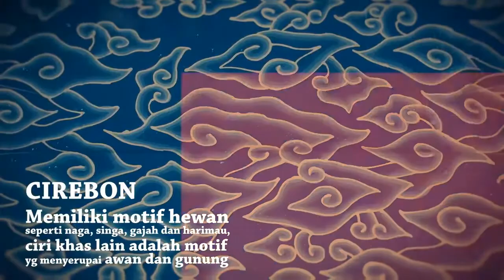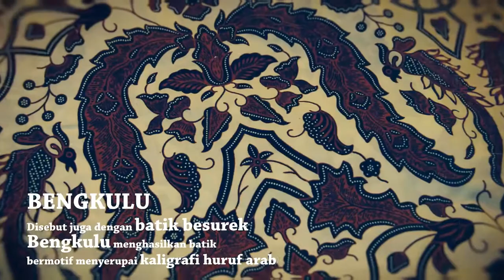INFO SINDO Daerah Produsen Batik Terpopuler di Indonesia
infosindo Memuat data infografik dari Litbang MNC Koran Sindo yang dikemas ulang dan menarik untuk generasi progresif dan dinamis, kali ini Info Sindo menampilkan Daerah Produsen Batik Terpopuler di Indonesia